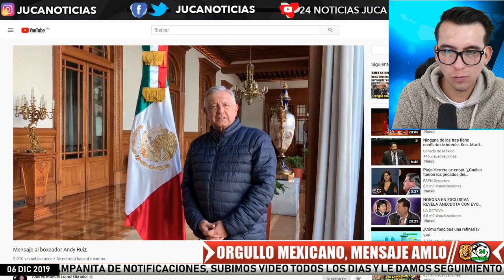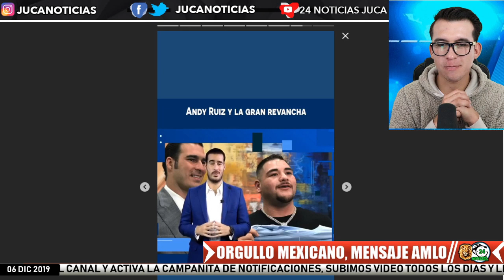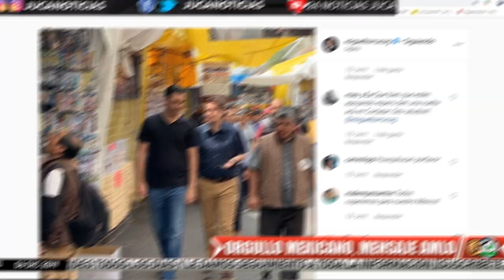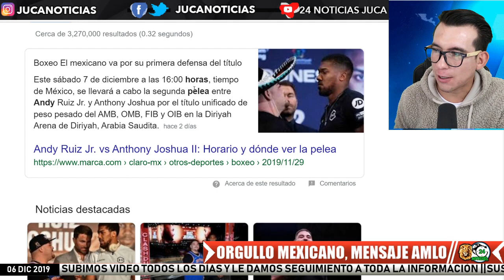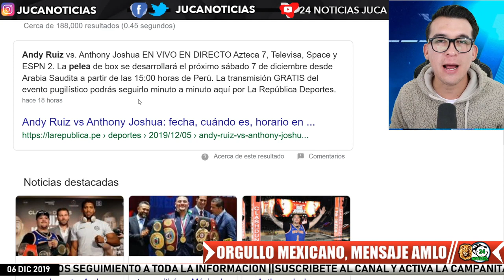De último MINUTO! ORGULLO MEXICANO! JOVEN REPRESENTA A MÉXICO ANTE EL MUNDO